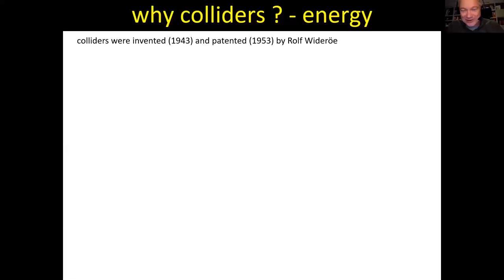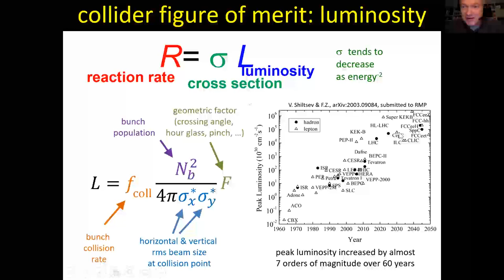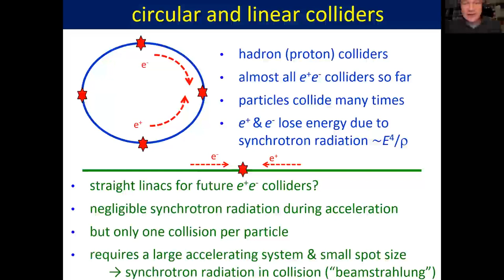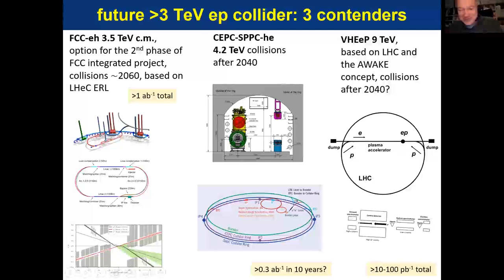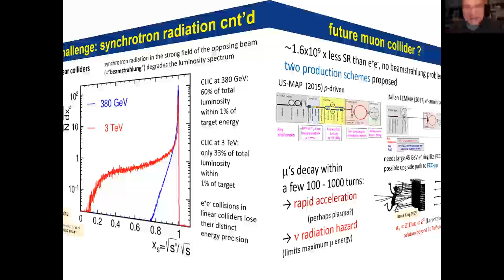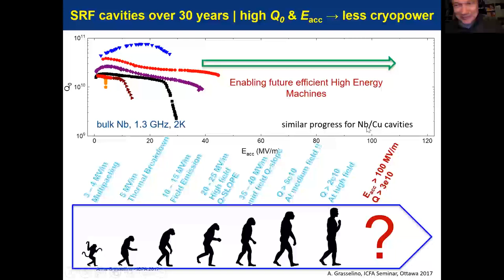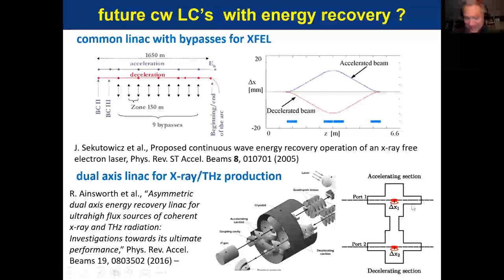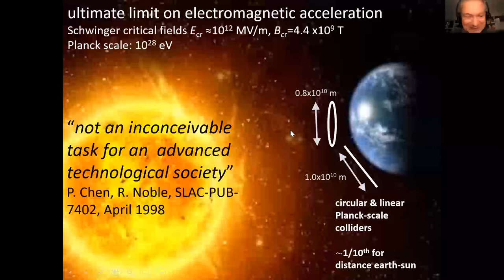OWLE Colloquium - Nov 3, 2020 - F. Zimmermann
OWLE Colloquium & Seminar Series

Title: Future Colliders

Colloquium speaker: F. Zimmermann